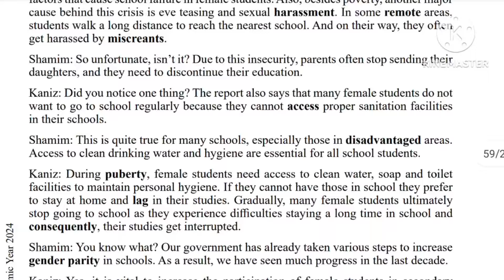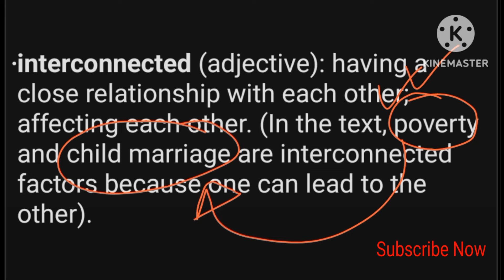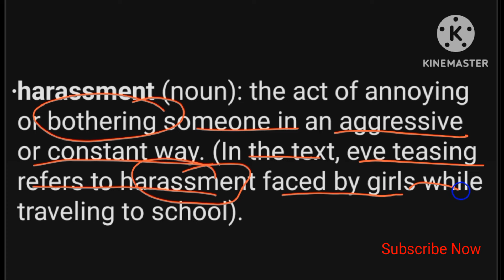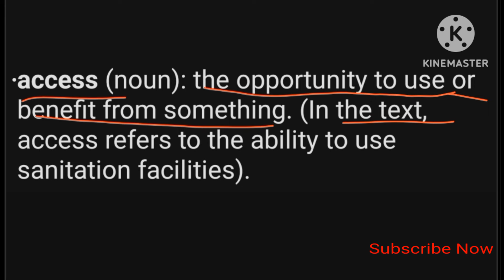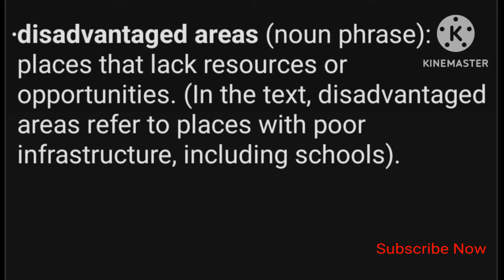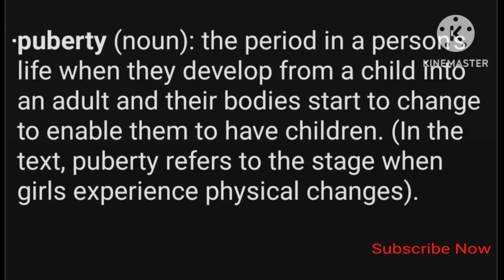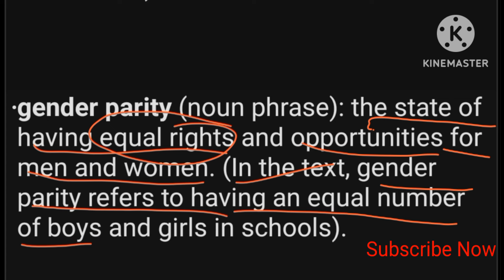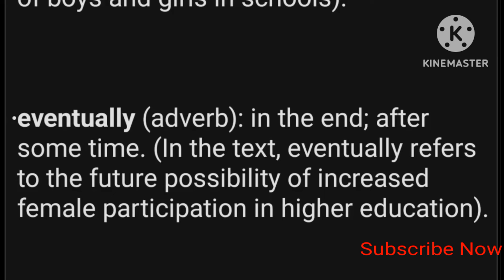Class 8 English chapter 4. Lesson 4.3.3 . Paraphrasing and Rephrasing.Class 8 English new book 2024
৮ম শ্রেণি ইংরেজি ৪র্থ অধ্যায়
Class 8 English Paraphrasing and Rephrasing